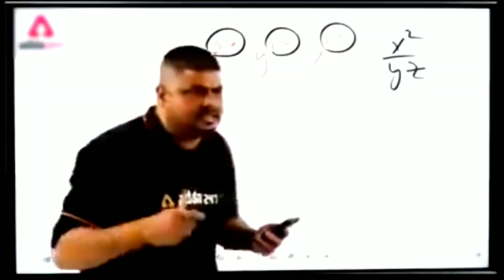Garena Free Fire Montage l Like Thokie Dabake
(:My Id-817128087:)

My Device :- Samsung M01
   **not costly only 9k**

In Game Name :- ⓦⓗⓚ ╰‿╯ᴀʏᴜꜱʜ

...TAGS...
Not Related To Video Content Or Channel Subject
. JUST IGNORE.
GARENA FREE FIRE BRAZIL
(((((((((((((((( ;;;;;;;;;;;;NOTE;;;;;;;;;;;;;;))))))))))))))))))
These Tags Are Only For Promoting Or To Get More Views Tags Are Not Related To The Video Content Or Anything.